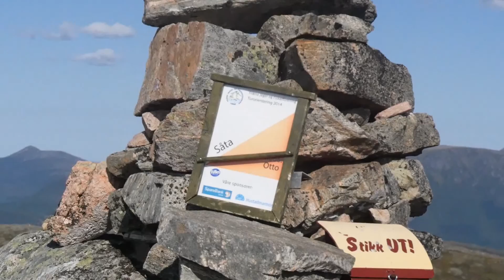30.08.2014 - Molde - Såta